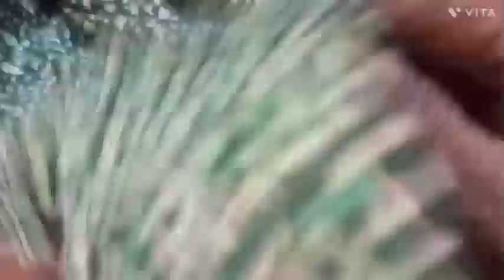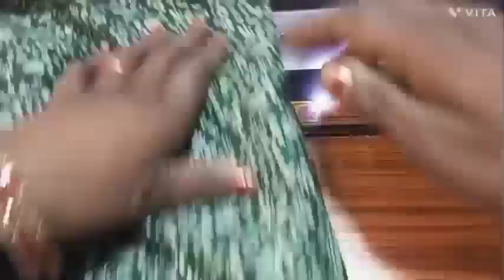Semi Patiala Salwar Cutting and Stitching सिर्फ 2 मीटर में Patiyala Salwar बनाना सीखे